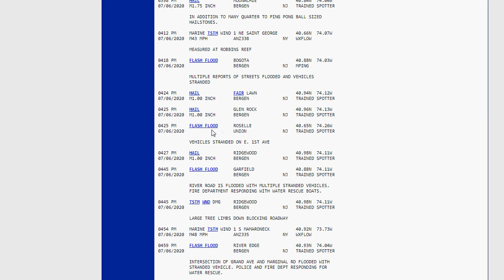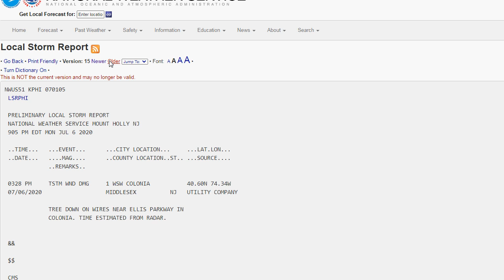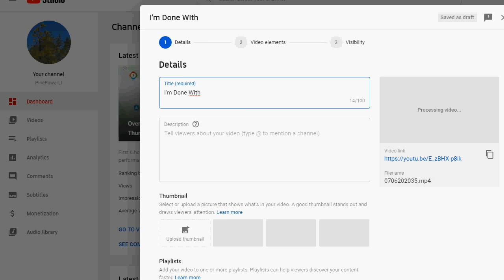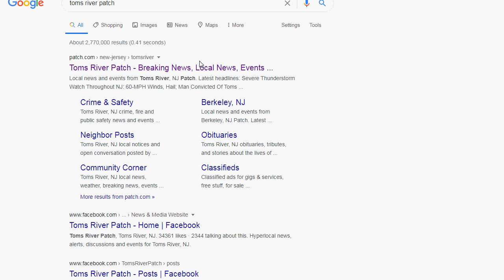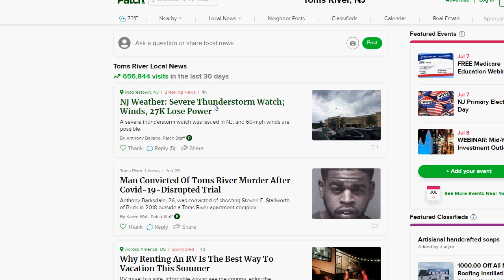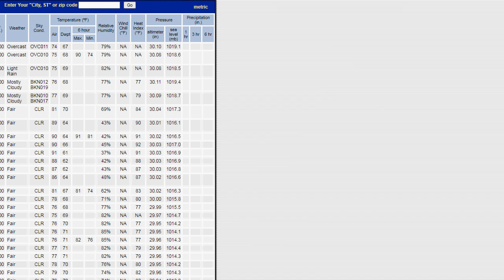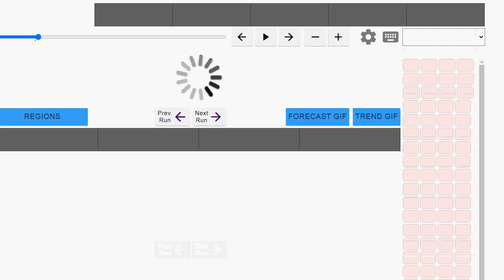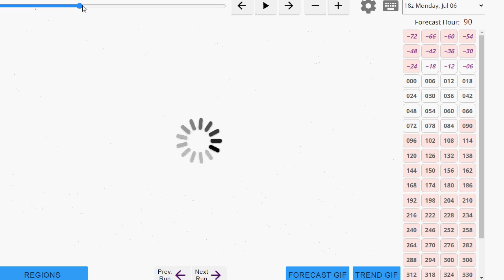Weather Update: Heat and Lots Of Severe Thunderstorms (Except for Me, Of Course)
Once again another very active day, after everyone got above 90 except for the $outh $hore, severe thunderstorms just exploded along a back door frontal boundary, with New Jersey getting the worst of it. Widespread reports of hail & wind damage. But other than some cool, threatening looking clouds, most of Long Island avoided much of the storms, except for the North Shore of Nassau & western Suffolk.